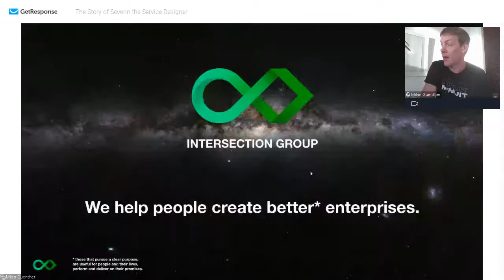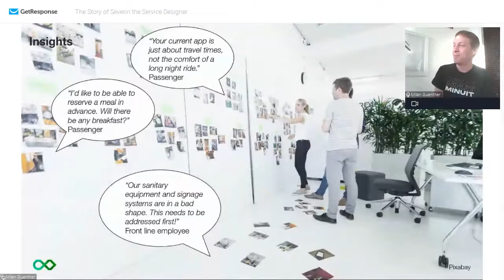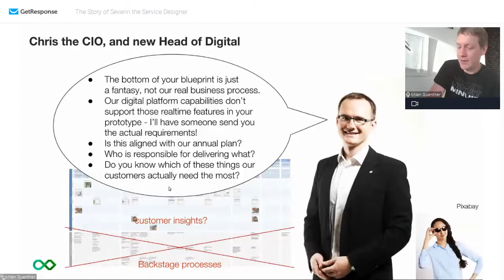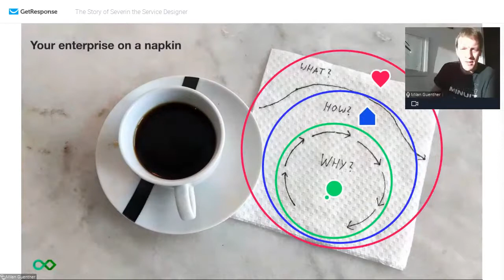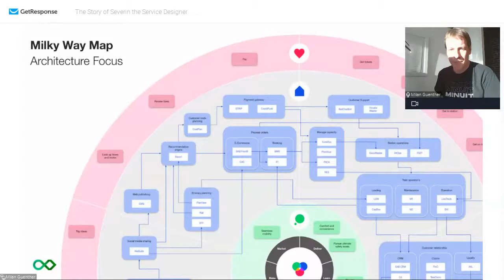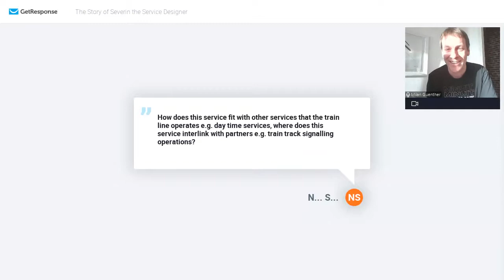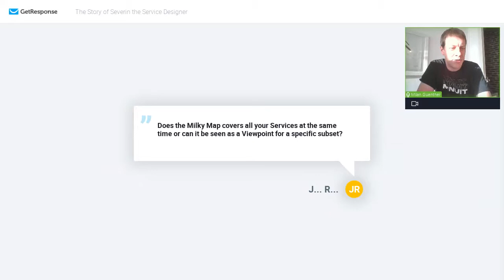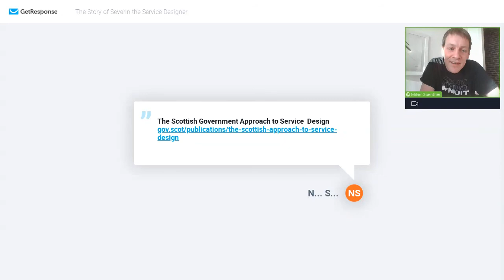Severin the Service Designer Webinar 271021